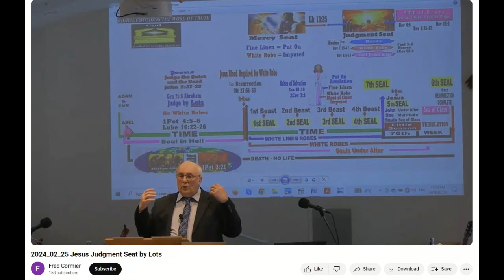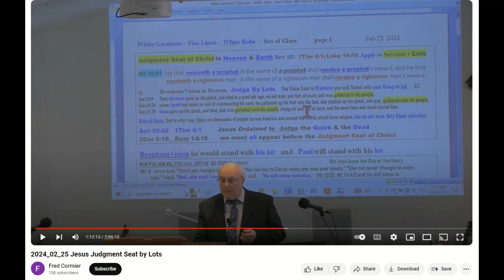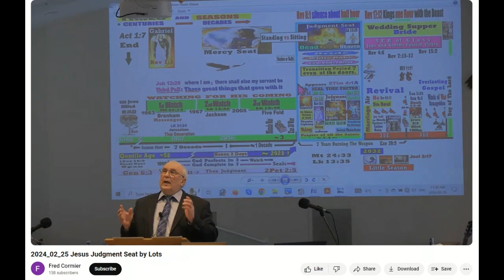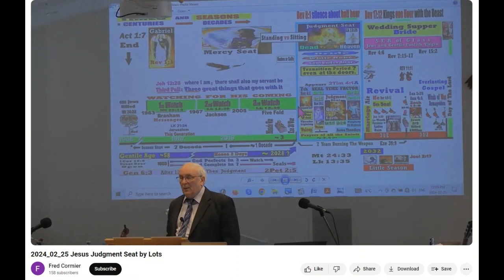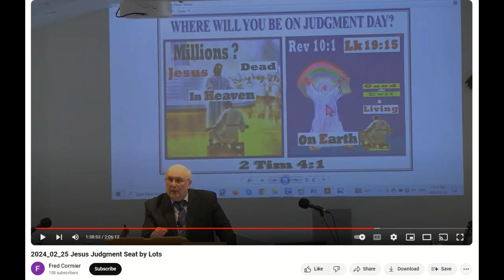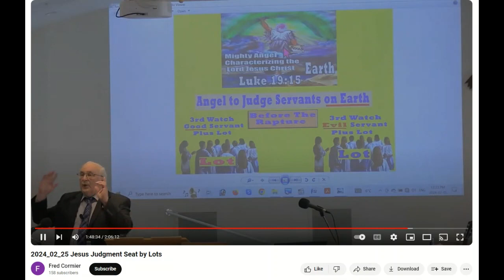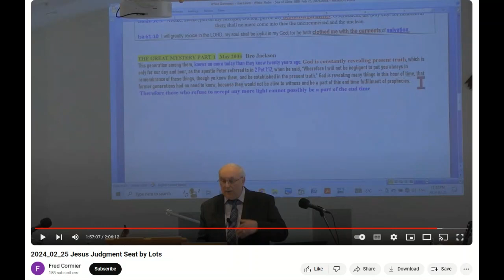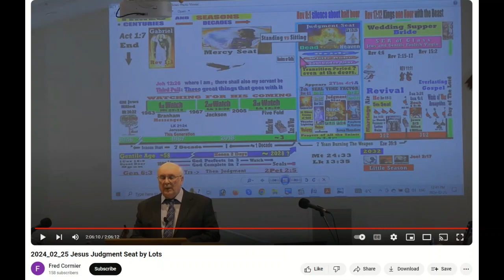02 25 2024 El Tribunal de Cristo por Grupos Hno Fred Cormier